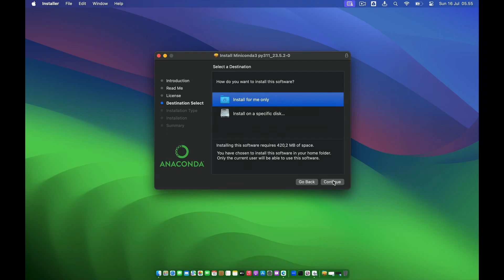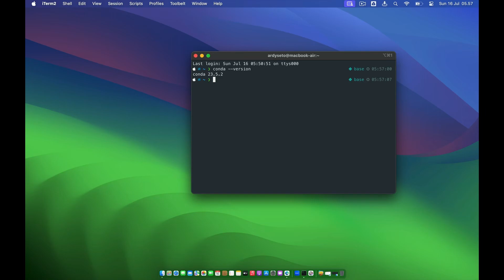Easy Guide: Installing Miniconda on macOS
Are you a macOS user looking to enhance your Python development workflow? Look no further! In this step-by-step tutorial, we'll guide you through the process of installing Miniconda, a lightweight version of Anaconda, on your Mac.

Miniconda is a powerful package manager and virtual environment manager that simplifies the management of Python libraries and dependencies. Whether you're a beginner or an experienced Python developer, this tutorial is perfect for you.

We'll start by introducing you to Miniconda and explaining why it's a fantastic choice for managing your Python projects on macOS. We'll highlight its advantages and demonstrate how it can streamline your development process.

Next, we'll walk you through the download and installation process, ensuring that you have the latest version of Miniconda compatible with your macOS version. We'll cover important installation options and provide useful tips along the way to ensure a smooth installation experience.